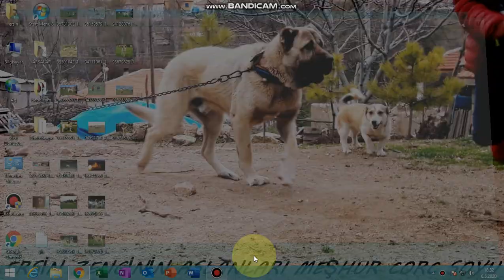KURTBOĞAN EFSANE GERÇEK KANGALLAR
ONUR HOCAMIZIN EFSANE EN GÜZEL KÖPEKLERİNDEN SİZLERE GÜZEL BİR VİDEO DERLEDİK KEYİFLİ SEYİRLER DİLERİZ KANALIMIZA ABONE OLARAK BOLCA BEGENİ VE YORUM YAPMAYI UNUTMAYINIZ SİZLER SAYESİNDE BURALARA GELDİK HEPİNİZE TEŞEKKÜR EDERİZ GÜZELLİK YARIŞMALARI YORUMA BIRAKIYORUM :-)